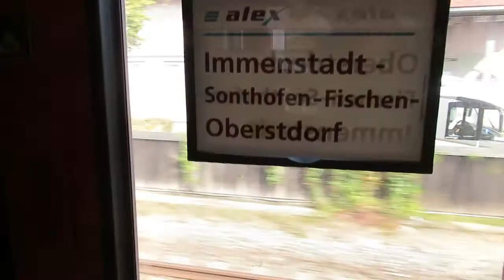Germany: Alex Class 223/ER20 diesel loco leaves Immenstadt on a local service to Oberstdorf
Germany: Alex Class 223/ER20 (no. 223-001 / ER 20-001) leaves Immenstadt banking train ALX84136, the 1114 Immenstadt to Oberstdorf.
Clip recorded 13th September 2020.

The Eurorunner family of locomotives are a series of medium- to high-power diesel-electric locomotives built by Siemens for the European market. Introduced from 2002 onwards, they share design characteristics with the successful Eurosprinter range of electric locomotives, also built by Siemens.

The main initial order for these locomotives was for 100 of the four-axle ER20 for the Austrian Federal Railways (ÖBB) and designated ÖBB type 2016, and commonly called Hercules; further smaller orders from smaller railway companies have also been fulfilled. Later six-axle versions ER20CF were produced for Lithuanian Railways. A higher-power version ER30 is also offered but has not resulted in any orders as of 2010.

Production of the Eurorunner ceased by 2012, replaced by Siemens Vectron diesel-engined versions.
Immenstadt im Allgäu is a town in the Upper Allgäu, the southernmost district of Bavaria, Germany, in the German Alps. First mentioned in a 1275 administrative tract, it was granted town privileges in 1360, which makes it one of the oldest towns in the area. It was the seat of the counts of Königsegg-Rothenfels until 1804.
Alex trains - As a result of a tender called in 2005 by the Bayerische Eisenbahngesellschaft, a contract was awarded to Länderbahn in October 2005 for the operation of the service branded as the Arriva-Länderbahn-Express. The tender specification included a regionalen Schnellverkehr (regional fast train) at two-hour intervals from Munich via Regensburg to Schwandorf, from where trains continue every four hours alternatively to Hof or Furth im Wald. Länderbahn was also able to tender for the continuation of services on the Munich–Kempten–Oberstdorf/Lindau route, which they had already operated together with the Swiss SBB GmbH since December 2003 under the brand name of Allgäu-Express. For the new services, Vogtlandbahn purchased 90 used passenger coaches, 60 of which were modernised in Halberstadt and Neumünster. Since the 2009 timetable change, seven double-deck coaches have been based in Bautzen. Eleven diesel locomotives of class 223 (EuroRunner), built by Siemens, are leased from the company Alpha Trains for the haulage of the trains between Oberstdorf/Lindau and Munich and between Regensburg and Hof/Plzeň. An additional four locomotives of Siemens class ES64U4 were leased for the electrified Munich–Regensburg section and classified as class 183. These trains are all based in the new plant of the Länderbahn in Schwandorf. Since the takeover by Netinera, the service is marketed simply as alex.
Deutsche Bahn AG (DB AG, DBAG or DB) is the German national railway company, a private joint-stock company (AG) with its headquarters in Berlin. It came into existence in 1994 as the successor to the former state railways of Germany, the Deutsche Bundesbahn of West Germany and the Deutsche Reichsbahn of East Germany. It also gained ownership of former railway assets in West Berlin held by the VdeR. Its name means "German Railway" in German.

DB Bahn is the group that manages passenger travel within Germany. Originally called Reise & Touristik, this group is responsible for the managing, ticketing, servicing and running of all German Intercity-Express, EuroCity, Intercity and Regionalbahn trains, and many commuter-oriented urban Stadtschnellbahn (generally abbreviated as S-Bahn) networks within Germany. The group also handles the information and customer service side of the operation.
Oberstdorf (Low Alemannic: Oberschdorf) is a municipality and skiing and hiking town in Germany, located in the Allgäu region of the Bavarian Alps. It is the southernmost settlement in Germany and one of its highest towns.

At the center of Oberstdorf is a church whose tall spire serves as a landmark for navigating around town. The summits of the Nebelhorn and Fellhorn provide dramatic panoramic views of the alps. The Nebelhorn can be reached with a big cable car. Visitors can ride a unique diagonal elevator to the top of the Heini-Klopfer-Skiflugschanze.